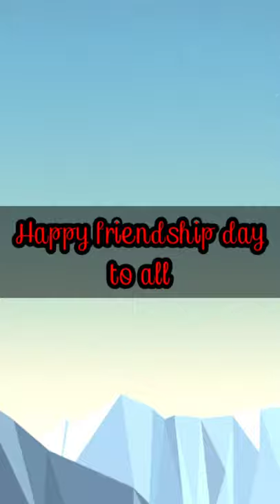Happy friendship day//with some photos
Garo new video